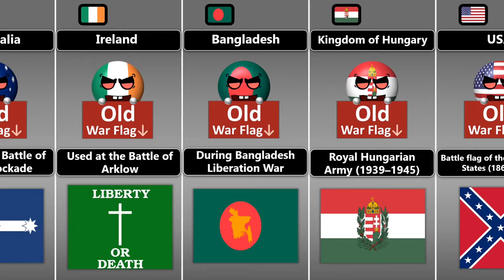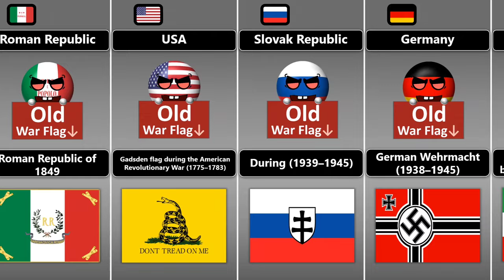War Flag In Past [Countryballs]